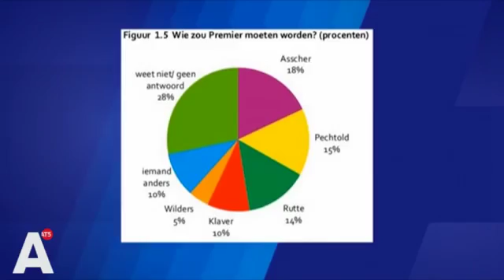De Stad Is Een Pretpark Geworden Ied En Is Welkom Maar Vooral Met Een Grote Portemonnee